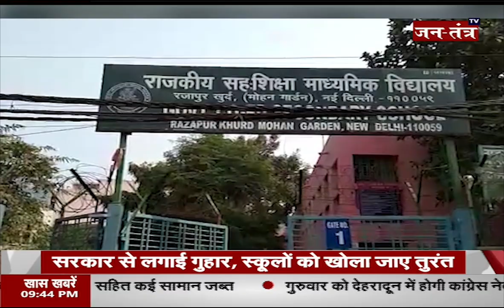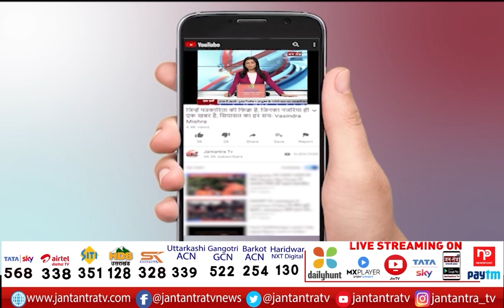Delhi School Reopening News Update & Guidlines | दिल्ली में स्कूल खुले | Delhi Omicron News | JTV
About Video: Uttam Nagar School News,

In This Video: Uttam Nagar School News
Delhi School Reopening news
delhi goverment news
delhi school guidlines
omicron in delhi
omicron news update
delhi schools news update
uttam nagar delhi news
schools in uttam nagar delhi
effect on schools on lockdown
delhi school lockdown